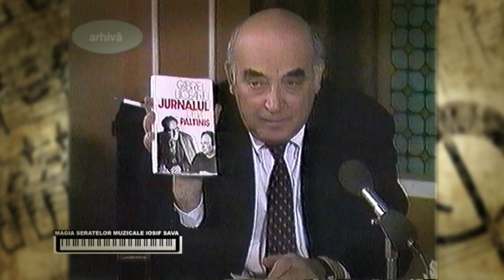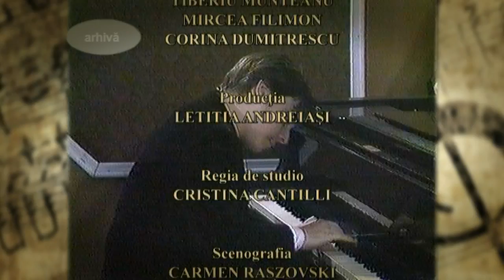Magia seratelor muzicale Iosif Sava cu Gabriel Liiceanu (@TVR Cultural)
Ediţia emisiunii „Magia Seratelor Muzicale Iosif Sava”, în care a fost invitat în studioul Televiziunii Române Gabriel Liiceanu.

De luni până vineri, la miezul nopţii, TVRCultural difuzează emisiunea care recuperează memoria unuia dintre cei mai importanţi oameni de cultură români ai secolului XX, muzicologul Iosif Sava.